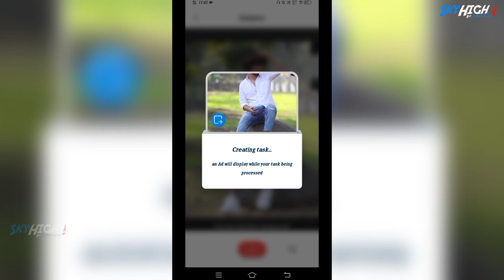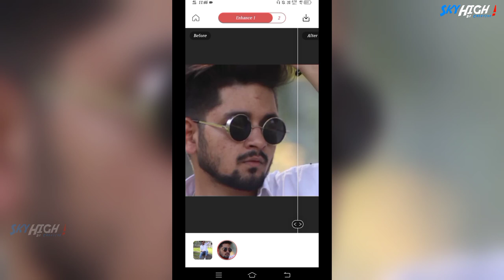How To increase low quality image into High Quality In Mobile | Sky High The Blue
About 👇🏻

Hey guys! in this video I show you how to do "Low quality image to high quality in mobile" in your photo using Remini simple way. 🤗

Your queries 👇🏻

1⃣ low quality to high quality
5⃣ remini tutorial
3⃣ convert in HD photo
6⃣ Remini photo editing
9⃣ how to do color correction in photo
2⃣ remini
1⃣ photo maker
5⃣ sexy look

Hope today you'll learn something new ✌🏻
Thanks😊

Special thanks to @NSBPictures for giving us Raw Photo of ourselves.